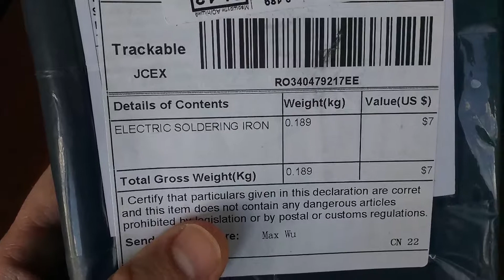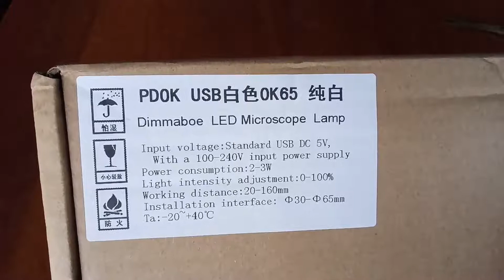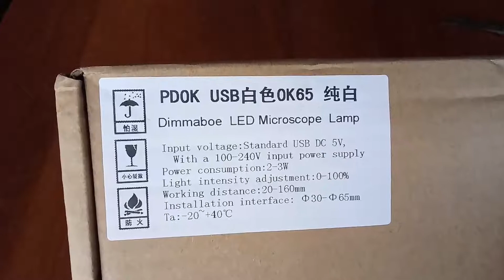Светодиодная подсветка для микроскопа с Алиэкспресс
Магазин Shenzhen Huaxin Electronic trade co., LTD в срок 12 дней прислал светодиодную подсветку для микроскопа. Стоимость $9.67, 32светодиода, регулировка яркости свечения, питание от USB.